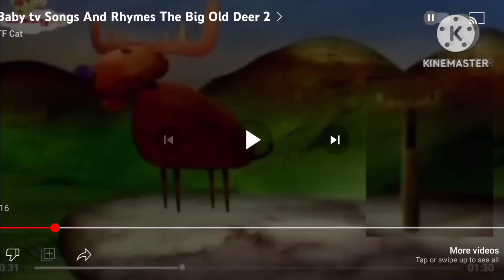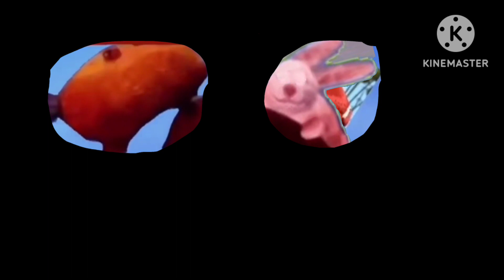babytv rhymes and song the big old deer